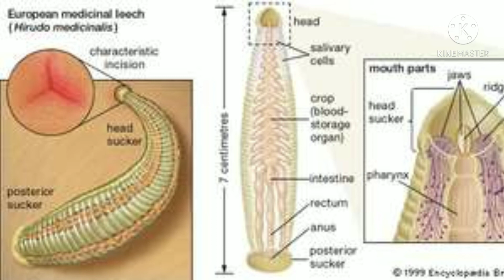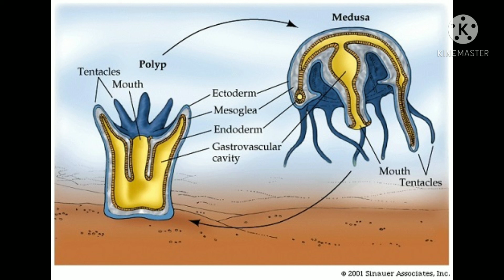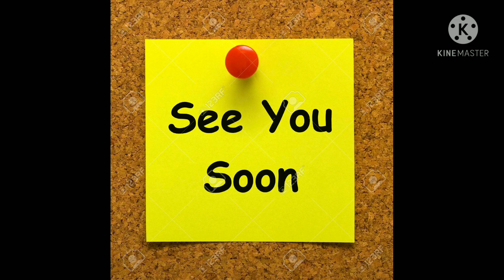BSC ZOOLOGY|SEM=1|PREVIOUS YEAR QUESTIONS|PART=2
this video includes the important previous year questions of bsc zoology core paper
exam question
easy study
zoology core sem one questions